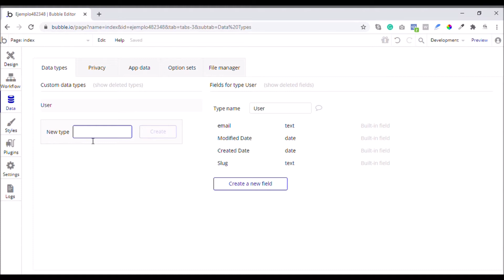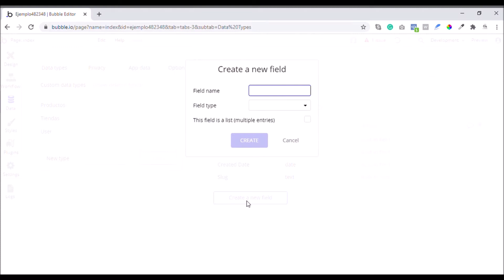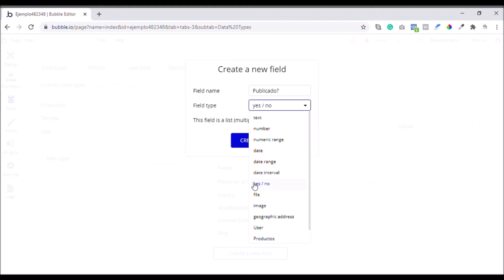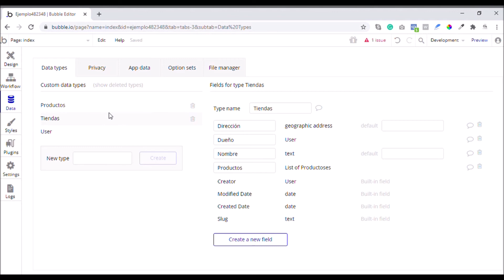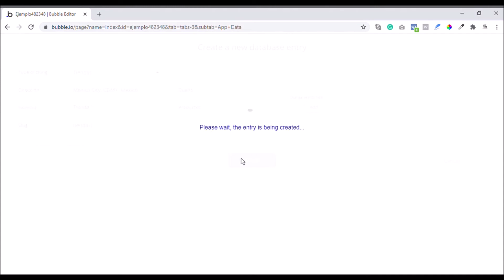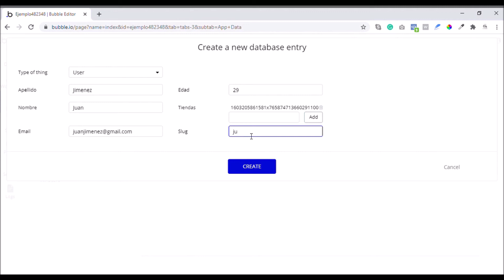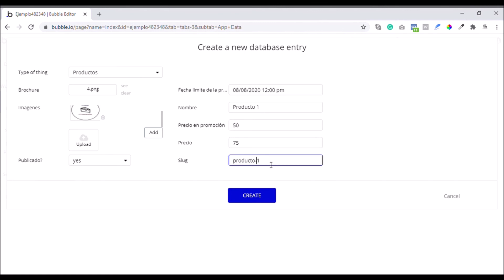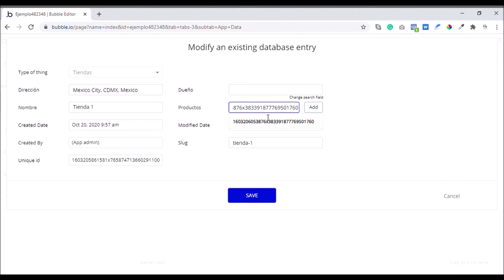Introducción a la base de datos en Bubble.io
Bubble es un lenguaje de programación visual que te permitirá crear aplicaciones web sin escribir ni una sola linea de código. Con Bubble, puedes crear una aplicación web completamente funcional de forma rápida y asequible.

Ingresa a y empeiza a crear hoy mismo